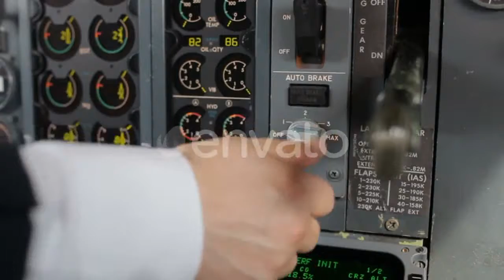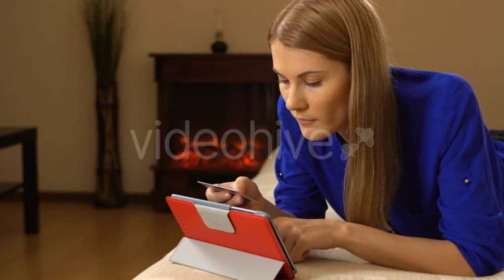Clouds 15 - (weather) Stock Footage | Mega Pack +40 items